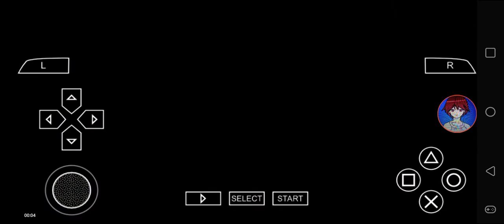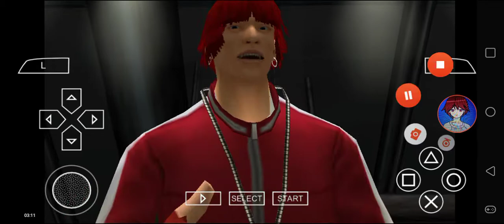Def Jam FFNY The Takeover - My Request Part 853 (Kiyohisa Demon Cradle)